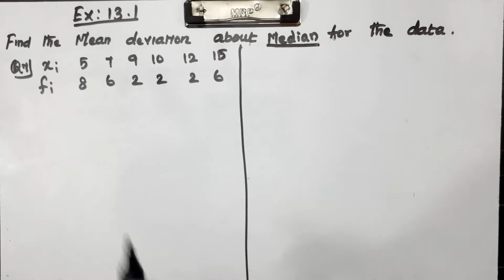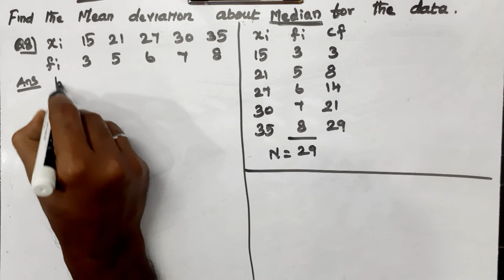CLASS 11 | EX 13.1 | Q 7 and 8 | MATHS | CHAPTER 13 | STATISTICS | CBSE NCERT NEW SYLLABUS